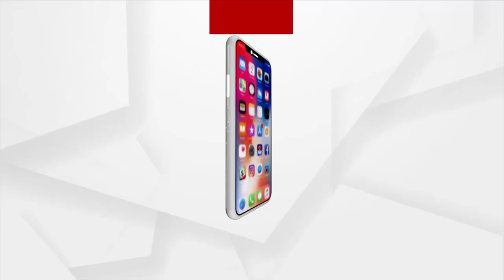Headlines @ 3 Pm | 27 Nov 2021 | Argus News